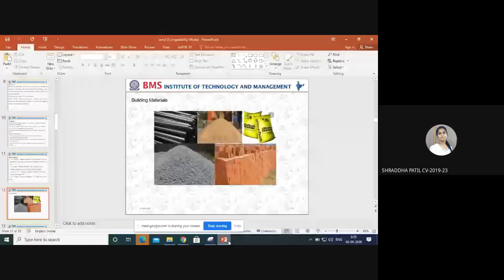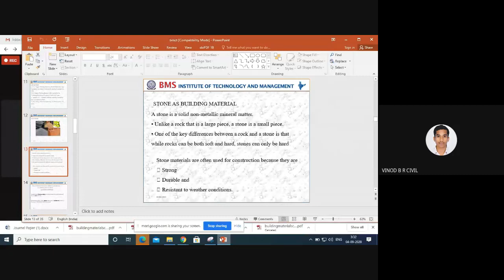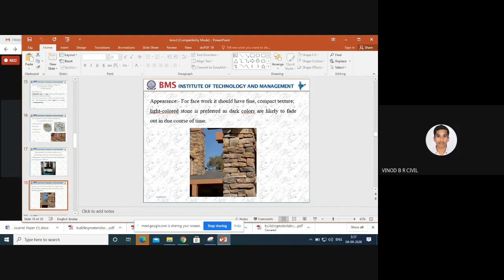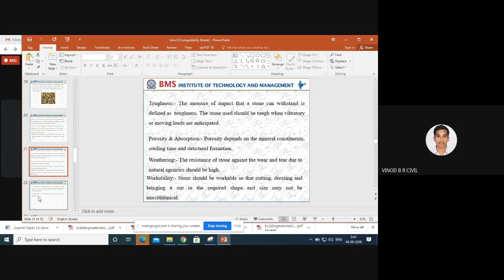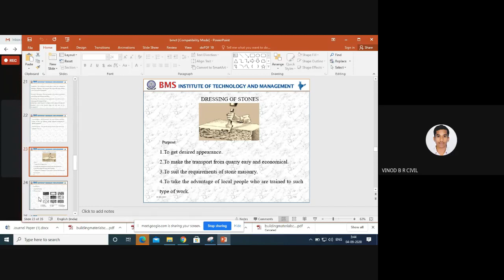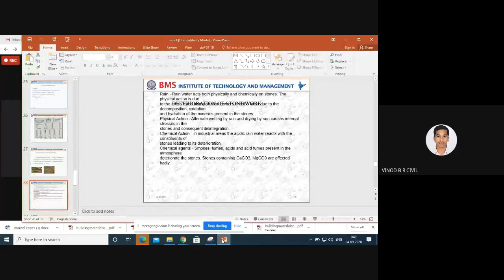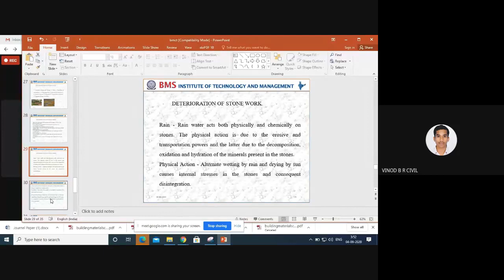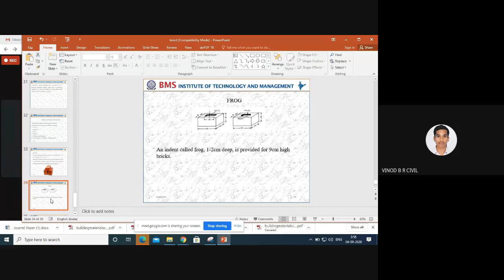BMSIT CIVIL Lecture Mr. Vinod B.R. Recap Stone as Building Material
Lecture: Recap to Stone as Building Material
Course: Building Material Construction
Course Coordinator: Mr. Vinod B.R. Department of Civil Engineering, BMS Institute of Technology and Management
Meant for: Students across all Disciplines, and Especially from Civil, Chemical and Environmental Engineering